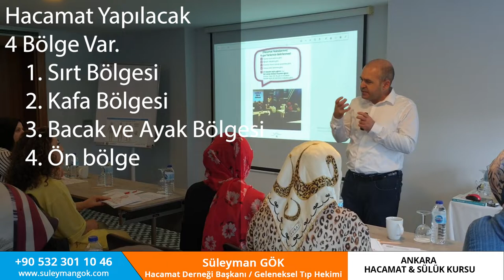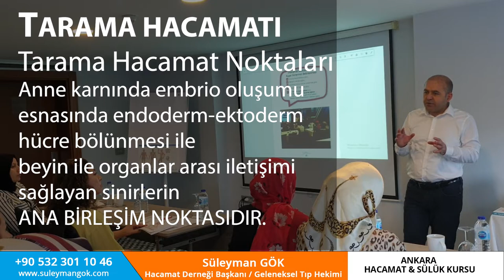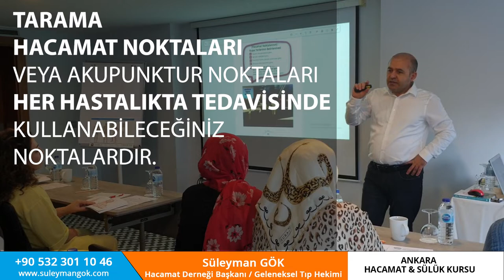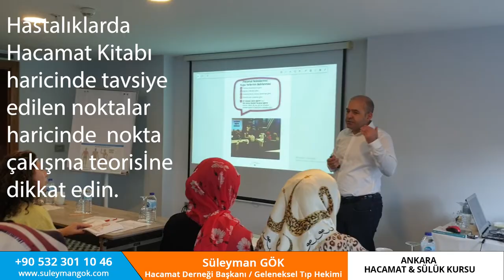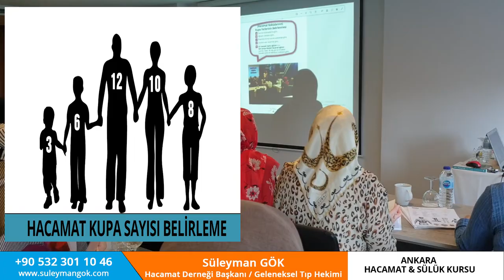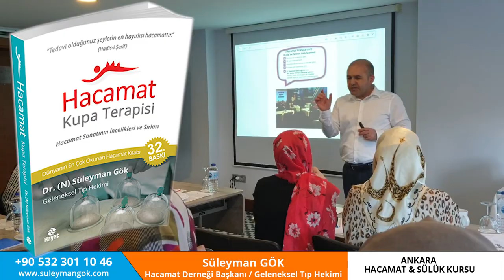TARAMA HACAMATI NEDİR? HANGİ DURUMLARDA KULLANILIR? SÜLEYMAN GÖK ANKARA HACAMAT KURSU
Süleyman Gök Türkiye'nin ilk Dünyanın en tecrübeli hacamat eğitmeni. 17 Ülke 60+ Şehirde HACAMAT EĞİTİMİ vermiş bir uzman.
Süleyman Gök seyahat programı dan takip edebilir. Tüm dünya geneli HACAMAT EĞİTİMLERİ için whats app yazabilir veya 17+ Ülkede her ay verilen hacamat kursları için linkine tıklayıp takip edebilirsiniz.

Herkes kendi ailesine çevresine hacamat yapabilecek kadar hacamat öğrenebilir.